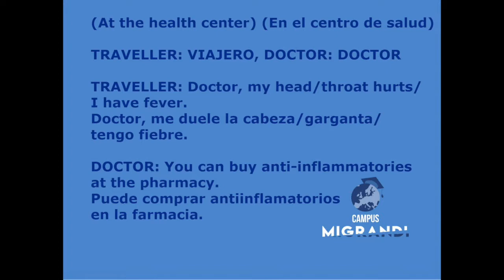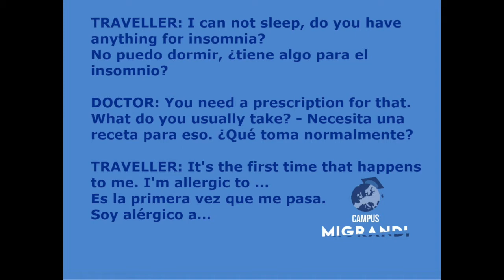Beginners Unit 7 Conversation 2 At the health centre